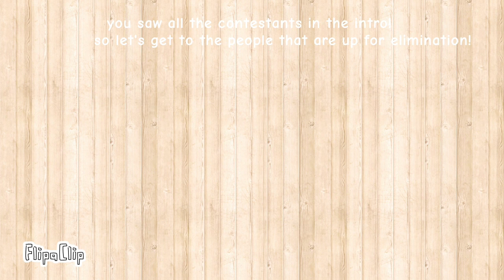Shattered Waters Deluxe | Episode 1 - Over 390 Contestants!?!?